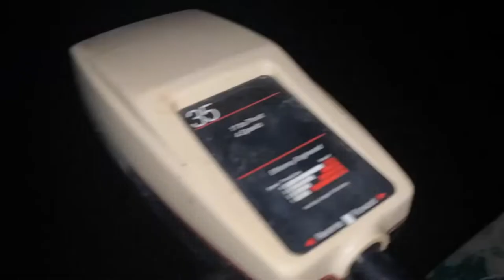Close Call While Bow fishing For Gar! Last trip on the Boat?!?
We took the boat down a new creek, and we took a friend along for the ride. We got stuck a few times but we saw a beaver and shot a gar so it was a successful trip! We have some big news coming soon Thursday!